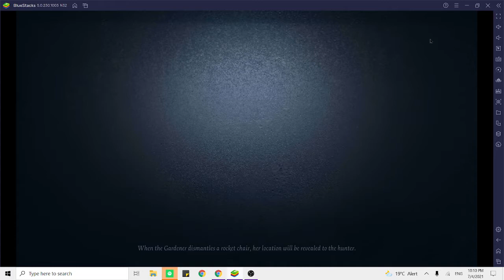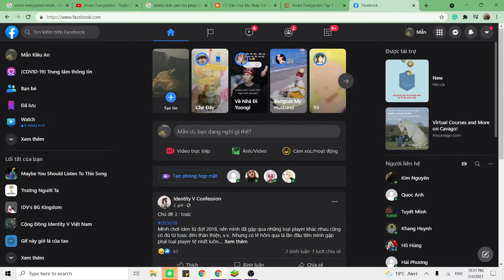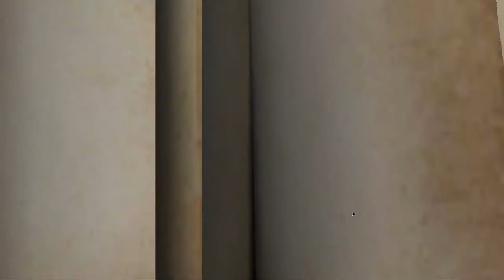July 4th 5vs5 livestream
guttmutt, cracket, BD | skeleton, joshortkisser